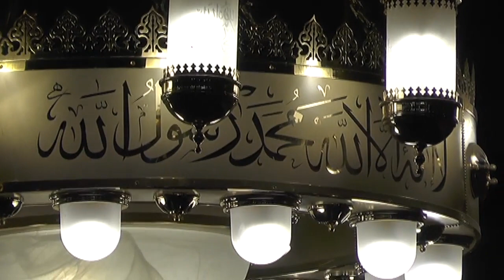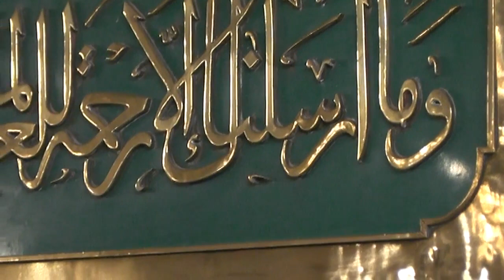اليوم الخامس لمجلس الحديث كتاب الأذكار المنتخبة من كلام سيد الأبرار(صلى الله عليه وسلم)للإمام النووي